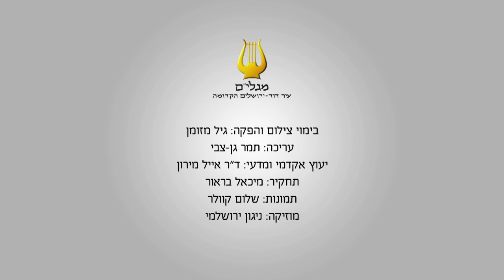פרופ' רוני רייך על החדר החצוב ובו סימני ה-V במדרון המזרחי של עיר דוד